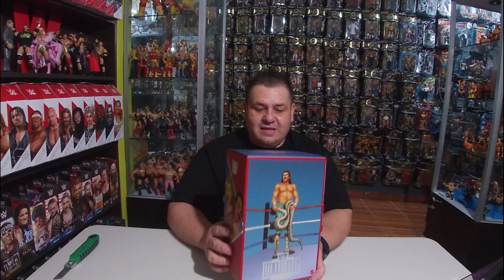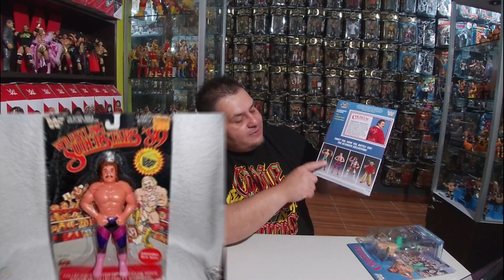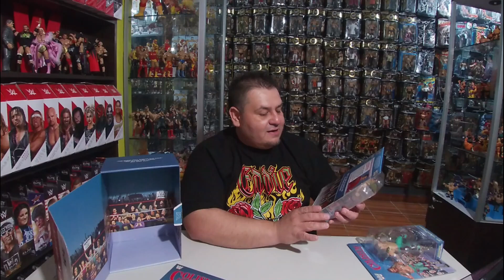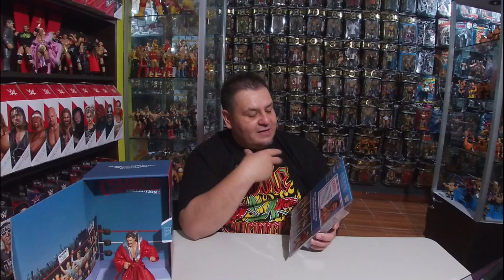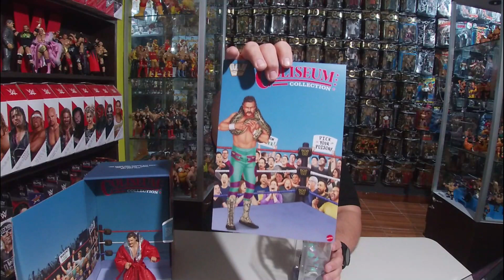unboxing - Exclusivo de Mattel Creations - 2 Pack Jake the Snake y Rick Rude Ultimate Edition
Sera que estos paquetes dobles son lo mejor de Mattel hoy en dia? Sin duda, revivir las series de las antiguas figuras LJN han sido un acierto de WWE y Mattel. Chequen este exclusivo de Jake the Snake Roberts y Ravishing Rick Rude